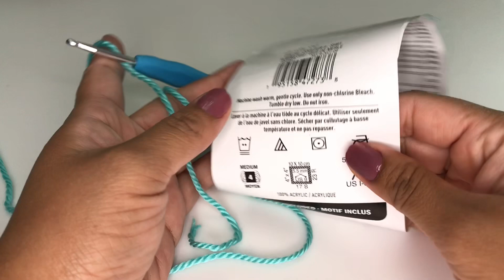¡Tejida en UNA SOLA PIESA! Vende cuantas Puedas TEJER!! Secretó REBELADO!